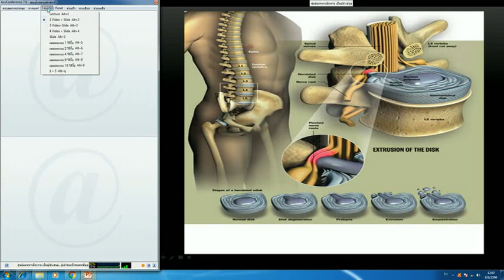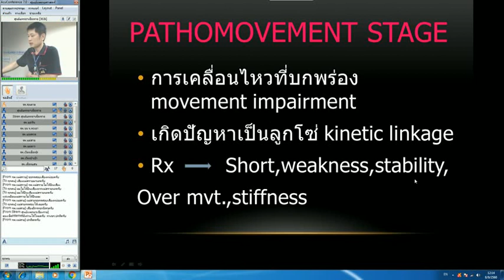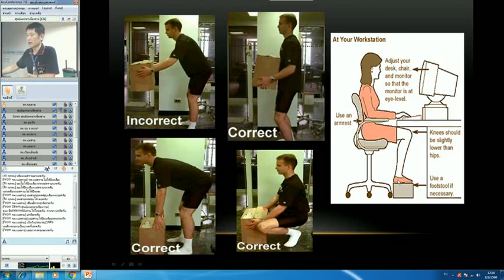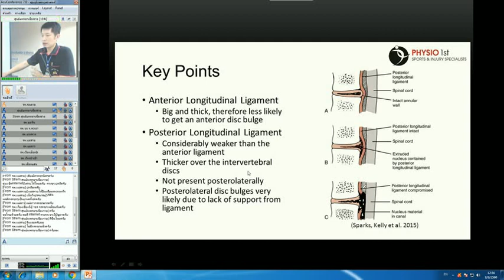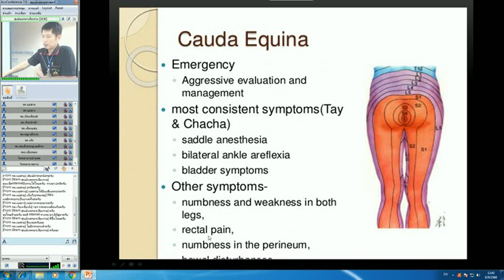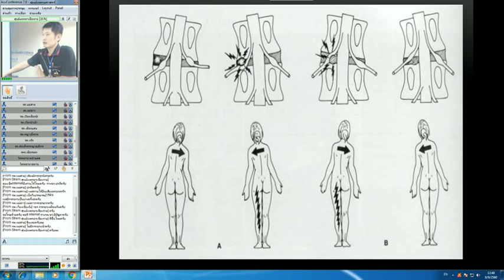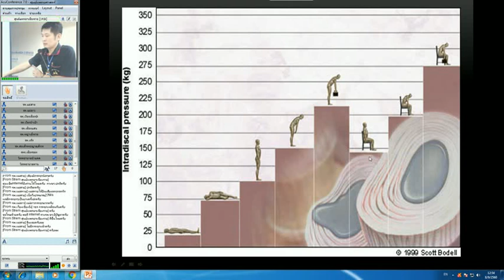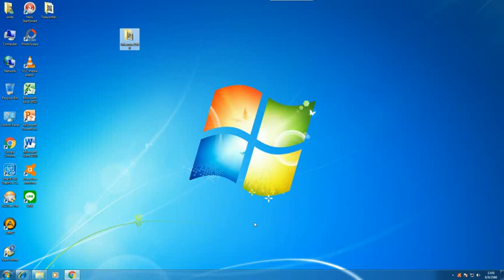Mckenzie exercise in HNP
การะประชุมวิชาการ Teleconference วันที่ 8 กันยายน 2560  โดยคุณสันติ พุฒิพิริยะ นักกายภาพบำบัดชำนาญการพิเศษ รพ.เชียงรายประชานุเคราะห์